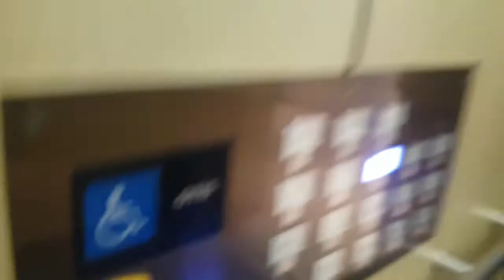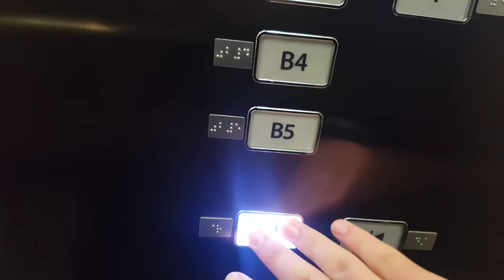(2017.12.13 촬영) 서울특별시 서초구 신반포로 176 (반포동) 신세계백화점 강남점 나머지구간 OTIS엘리베이터 탑사기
T3호기 (B4~5층은 혼잡상 생략)